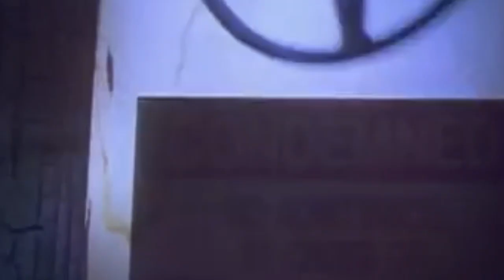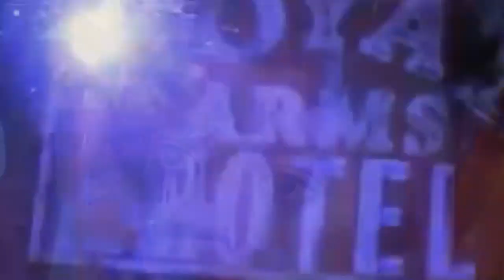SIRI JUU KIFO CHA MAIKO JACKSON SHETANI ALI HUSIKAJE?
Storyreviews credit to dramatizeme tufuatilie kila siku kwa ku subscribe kupata makala nzuri za kuelimisha makala za kiswahili zenye kuburudisha na mafunzo makubwa ya kimaisha ndani yake usisite kutoa ushauri kwa jambo lolote lenye kujenga msimuliaji ni jimmy godfrey pia unaweza kutangaza nasi kwa mawasiliano 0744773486
chanel hii kupata updates mbalimbali